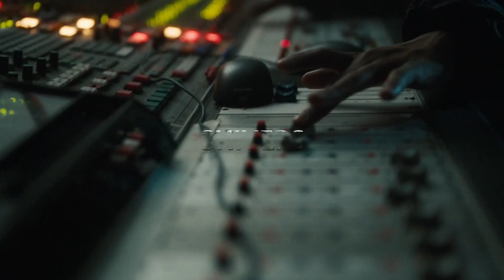[FREE] Kay Flock x Lil Tjay x Sample Drill Type Beat - "SHIVERS" | Free Type Beat 2023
[FREE] Lil Tjay X Kay Flock X NY/UK Drill X Sample Drill Type Beat - "SHIVERS" | Free Type Beat 2022. Produced by AstrowBeatz X Bugi Beatz.

🎁 *Premium and Unlimited Lease have a invest one, get one FREE offer for a limited time*, TAKE THE OPPORTUNITY!.

👀 READ THIS : This beat is free for NON-PROFIT use. Beats that aren't purchased can only be used for YouTube and SoundCloud releases without monetization. If you use it, please credit me (Prod. by AstrowBeatz) in the title.

✅ In order to make profit from your music and publish it on all platforms like Apple Music, Spotify or record music videos, you need to invest in a license. Thank you!

0:00 Start of the beat
0:26 Pre-Hook
0:39 Hook
0:52 Verse
1:19 Pre-Hook
1:33 Hook
1:46 Transition to the end
2:00 Outro